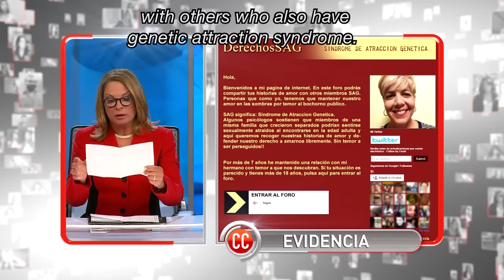Caso Cerrado Complete Case | He Got His Sister Pregnant 🍌🐇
Official video of Telemundo content Caso Cerrado:
Antonio is wants to divorce his wife Mirella after he discovered that she is his half sister!

Caso Cerrado | He Got His Sister Pregnant 🍌🐇| Telemundo English